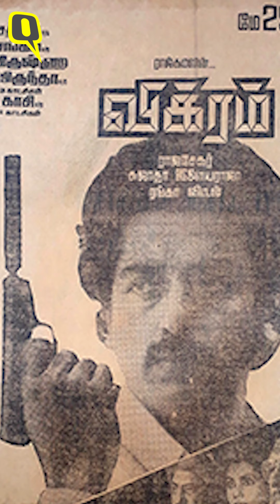Vikram Review: Kamal Haasan, Fahadh & Vijay Sethupathi Shine in Lokesh Cinematic Universe |The Quint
Released in Tamil as vikram and Hindi as Vikram: Hitlist, the film is kamalhaasan 's first release in four years. He, along with vijaysethupathi and fahadhfaasil packs a punch in this lokeshkanagaraj directorial that marries high octane action and emotion perfectly. The music is composed by anirudhravichander